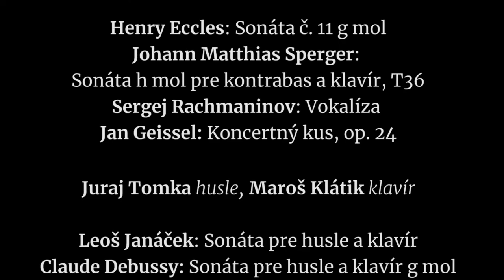Slovenská filharmónia pozýva na Koncert bez publika 21 apríla 2020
21. apríla 2020, 19.00 h
Digitálna koncertná sieň Slovenskej filharmónie

Účinkujú
Sperger Duo:
Filip Jaro kontrabas, Xénia Jarová klavír
Program:
Henry Eccles: Sonáta č. 11 g mol
Johann Matthias Sperger:
Sonáta h mol pre kontrabas a klavír, T36
Sergej Rachmaninov: Vokalíza
Jan Geissel: Koncertný kus, op. 24

Účinkujú:
Juraj Tomka husle, Maroš Klátik klavír
Program:
Leoš Janáček: Sonáta pre husle a klavír
Claude Debussy: Sonáta pre husle a klavír g mol
Eugène Ysaÿe: Sen dieťaťa / Rêve d’enfant, op. 14